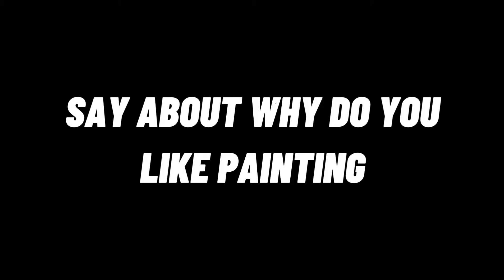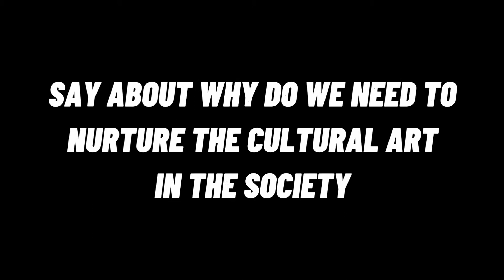Infomercial / Dalagang Pilipina Concept Final Output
Submitted by: Athena Greece M. Tariao